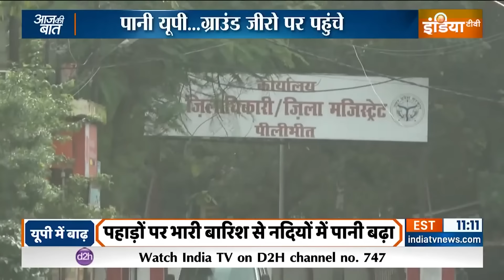Aaj Ki Baat: 7 राज्यों में उपचुनाव...किसका सही पड़ा दांव? | ByPoll Election 2024 | Bengal | Bihar UP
बंगाल, बिहार, उत्तराखंड, पंजाब, मध्य प्रदेश, तमिलनाडु और हिमाचल प्रदेश में हुए इन बाईपोल्स से मौजूदा सियासी समीकरणों पर तो कोई फ़र्क़ नहीं पड़ेगा... लेकिन, नैरेटिव के लिहाज़ से ये बाई पोल काफ़ी अहम हैं... सभी सीटों के नतीजे 13 जुलाई को आएंगे... ये रिज़ल्ट, 22 जुलाई को शुरू हो रहे संसद के सेशन के लिहाज़ से अहम होंगे... सत्ताधारी बीजेपी और विपक्षी दलों को इन चुनावों के नतीजों के आधार पर अपनी रणनीति तैयार करने... और एक दूसरे पर अटैक करने का मौक़ा मिलेगा... ये बाई-पोल हिमाचल के सीएम सुखविंदर सुक्खू... और पंजाब के मुख्यमंत्री भगवंत मान के लिए भी काफ़ी अहम हैं... क्योंकि, लोकसभा चुनाव में अपनी पार्टियों के ख़राब प्रदर्शन की वजह से सुक्खू और भगवंत मान दोनों पर ही परफ़ॉर्मेंस का प्रेशर है... आज की बात में हम इन बाईपोल्स की इम्पॉर्टेंस की चर्चा करेंगे... यूपी में लोकसभा चुनाव के बाद से ही बीजेपी... अपने ख़राब प्रदर्शन का विश्लेषण करने में जुटी है... बीजेपी को सबसे ज़्यादा अयोध्या की हार चुभ रही है... सीएम योगी आदित्यनाथ ख़ुद इस हार के बाद समीक्षा बैठकें कर रहे हैं... अयोध्या को लेकर बीजेपी का क्या एनालिसिस है... इस बारे में भी बात करेंगे... उधर महाराष्ट्र में विधान परिषद के चुनावों में भी ज़बरदस्त सियासत चल रही है... महाराष्ट्र में चार महीने बाद विधानसभा चुनाव होने हैं... उससे पहले विधान परिषद के चुनाव में जीत हासिल करके महायुति और महाविकास अघाड़ी प्वाइंट स्कोर करने की कोशिश में हैं... लेकिन, महाविकास अघाड़ी में इन चुनावों को लेकर विवाद हो गया है... उसकी चर्चा भी आज की बात में करेंगे... लेकिन, सबसे पहले बात सात राज्यों में आज हुए उप-चुनाव की...